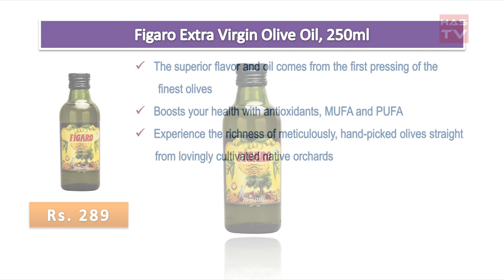Best Oil for Skin & Hair Dry, Sensitive, Oily, Aging skin in India || Has TV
Best Dish Rack for Kitchen in India with Price | Bestsellers 2018

Planet Stainless Steel Plate Rack / Dish Rack

ARISTO Plastic Kitchen Organizer Rack

Plantex High Grade Stainless Steel Dish Drainer

Kurtzy 2 Tier Steel Chrome Plated Durable Dish Drainer

Home Creations 3 Layer 18 Inch Kitchen Dish Rack